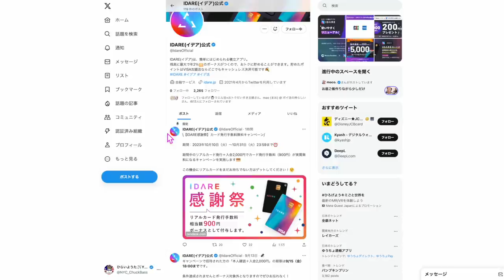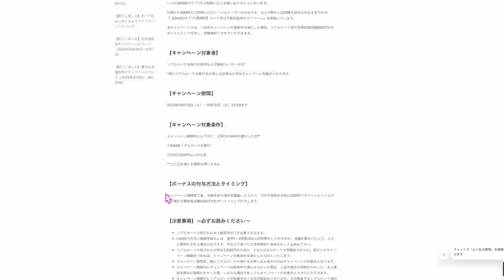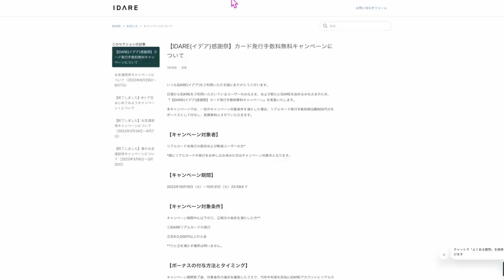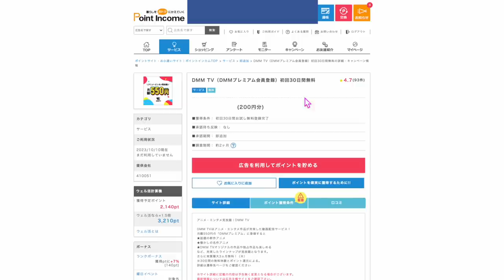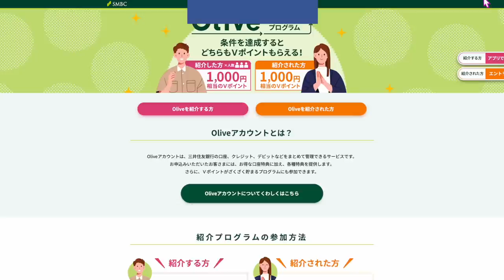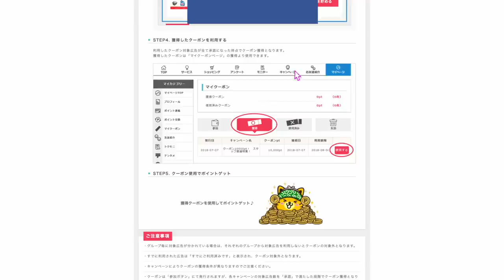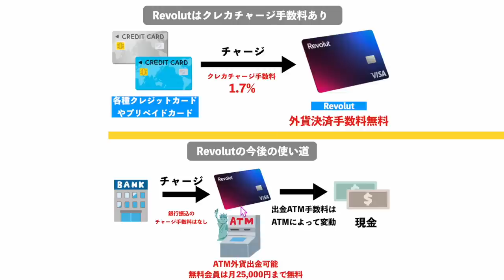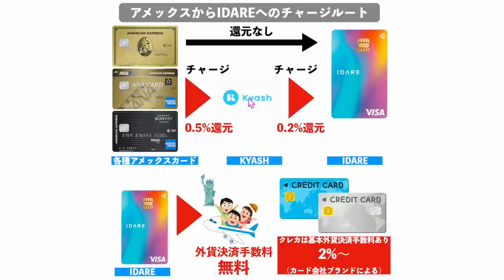【速報】IDARE発行手数料実質無料キャンペーン💳さらに…。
やはりまだ取れます❗️友人に頼んだら無事4,000円分のポイントげっと連絡きました💨🐃🐂🐄
TikTok lite毎日クリック4,000円キャンペーン💰
1️⃣Wi-Fi切って上のコードからアプリをDL
2️⃣ログインしないで上のURLから再度入り登録
3️⃣登録時、電話番号で登録(サブ端末でLINEで入ったらダメでした。奥様アカウントは電話番号でできました！)
4️⃣トップ画面の下、中央のギフトをクリック
5️⃣チェックインを10日間で完

毎日クリックだけで4,000円はヤバいです💵

検索窓でIDAREと検索(スマホのみ)

紹介コード
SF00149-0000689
エントリー後10,000円入金必須です。ポイント付与後無料で出金可能💰

番号　00098010